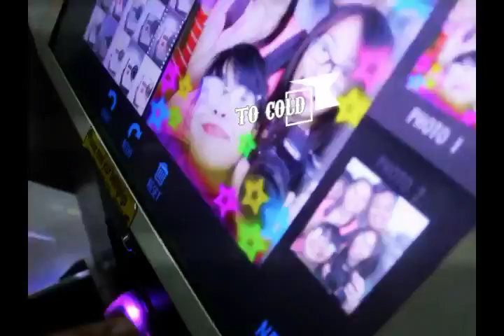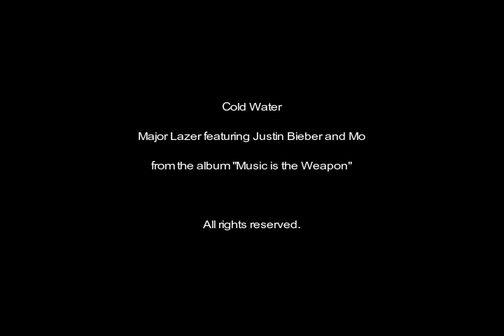Typography Music Video for Visual Communication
This is for school purposes only.